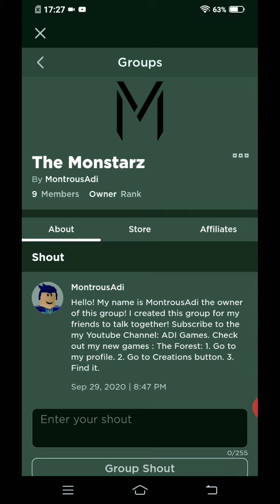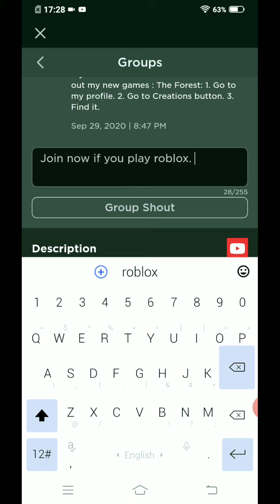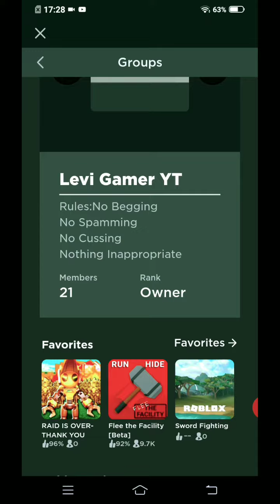Join my group please if you play Roblox... (Link in description)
So this is my Roblox group.
Please join it if you play Roblox...
If you just write the group name in search,
YOU WILL NOT FIND IT...
so please just click on the link and join the group.

Comments what you want to say and I will reply it... ( DON'T SAY A BAD WORD OR I WILL DELETE UR COMMENT )
If you say good word,  I will give you a ❤.